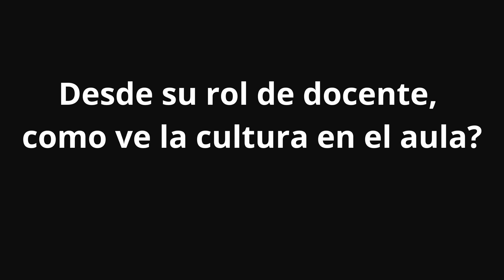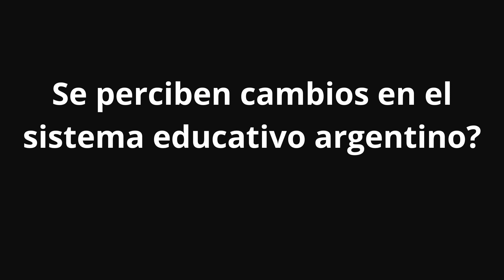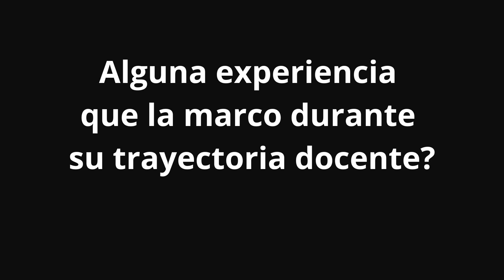Entrevista a Diana María Malla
1) Quien es Diana María Malla?
2) Desde su rol de docente, como ve la cultura en el aula?
3) Se perciben cambios en el sistema educativo argentino?
4) Alguna experiencia que la marco durante su trayectoria docente?
5) Alguna reflexión